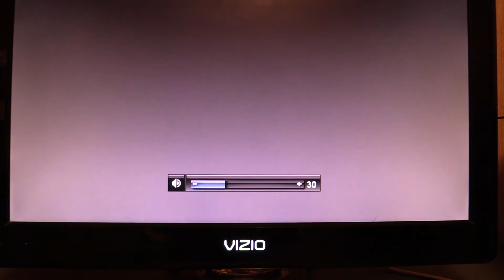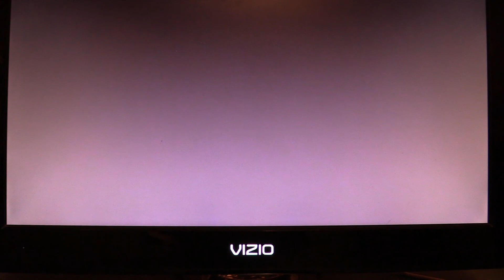WHIG-TV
WHIG-TV See What This Racist Station Promotes
Hung Up On Me
Special C Called In Called Me Louis Farrahkan Follower